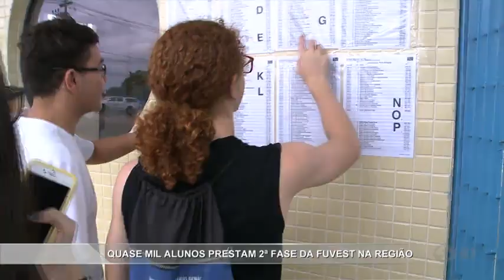Quase mil alunos prestam 2ª fase da FUVEST na região - TV SOROCABA/SBT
O domingo foi dia de prova para os candidatos que prestaram a segunda fase do vestibular da FUVEST. Na nossa região quase mil alunos participaram dessa etapa.